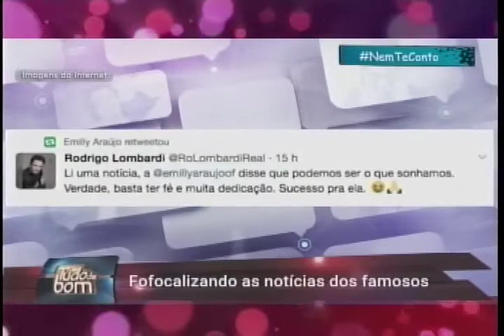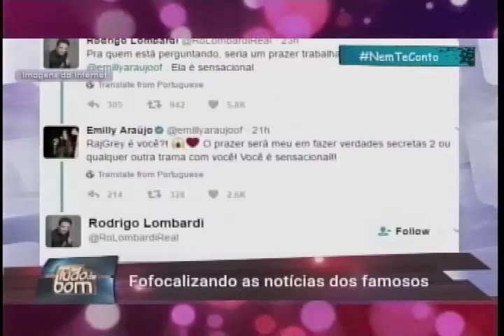Tudo de Bom (02/05/2017) - Parte 3